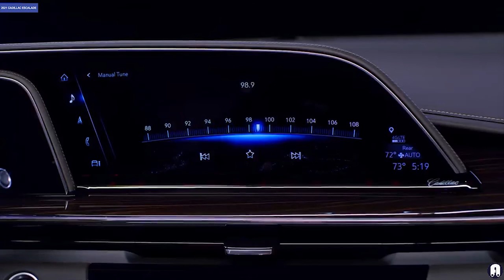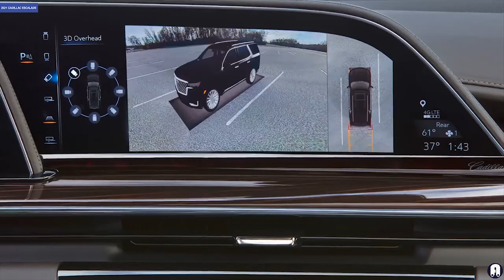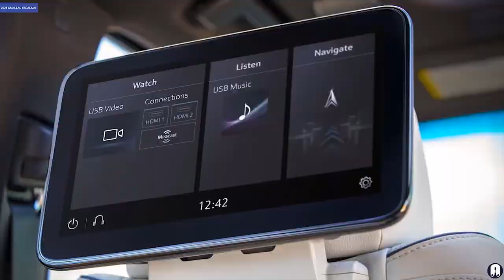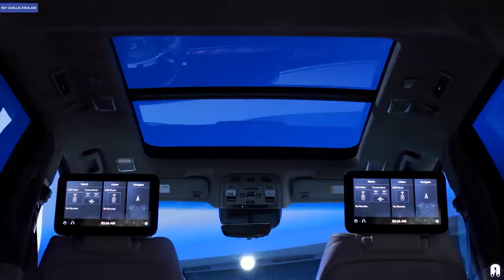2021 CADILLAC ESCALADE Its so beautiful